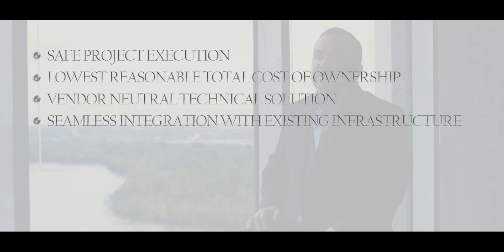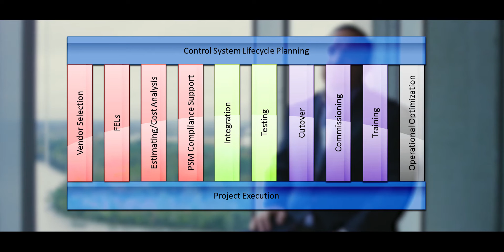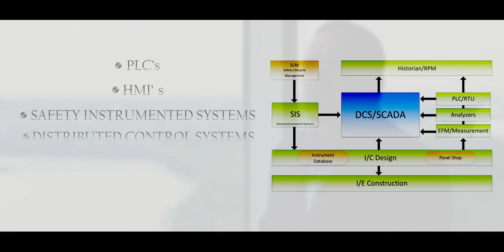Burrow Global Automation Introduction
An introduction to Burrow Global Automation including a review of our full service Process Automation capabilities for the process industries.